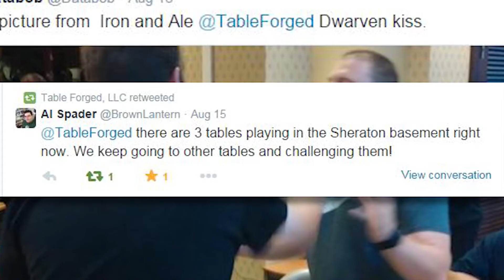Iron & Ale King of the Keg Kickstarter Video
Iron & Ale King of the Keg Expansion Kickstarter Promo Video

SUCCESSFULLY FUNDED!

The 1st Expansion for Iron & Ale -a Dwarven Drinking Adventure (original game required)

The Dragon has been defeated! The Ancient Dwarven King of the Keg has been awakened. Grow yer beards and Grab yer ale! The King of the Keg awaits!

New Relic Type Cards!
New King's Card!
New Meadhall Challenged!
Blank Meadhall Cards!
New Mountain Monster Encounters!